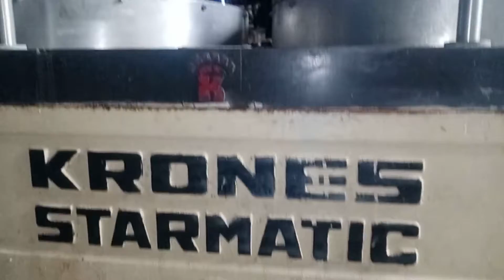Blue Bottle Factory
Vandaag bezoeken we een oude fabriek / Woonhuis waar vroeger water en limonade werd gemaakt.

Wil je graag meer zien van mijn Urbex avontuur?